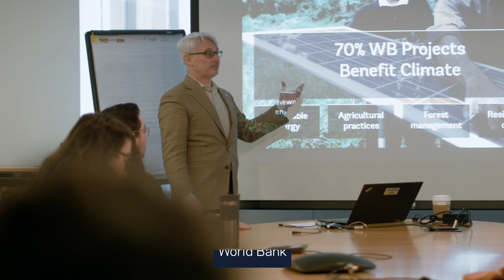Global Affairs students gain policy experience in Washington, DC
Follow the Keough School's master of global affairs students as they extend the practical impact of their work in Washington, DC. Through an integrative policy experience, students gain the training, connections, experience, and professional skills to take their career to a new level of real-world impact.

Learn more about the University of Notre Dame's Master of Global Affairs at: keough.nd.edu/mga